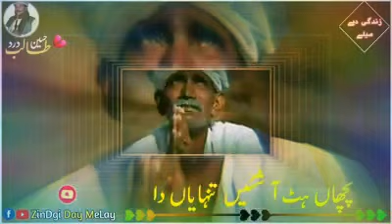Talib Hussain Dard/Whatsapp Sad Status_2021